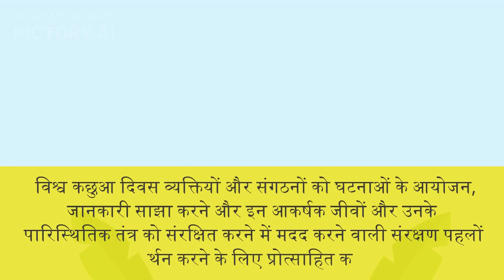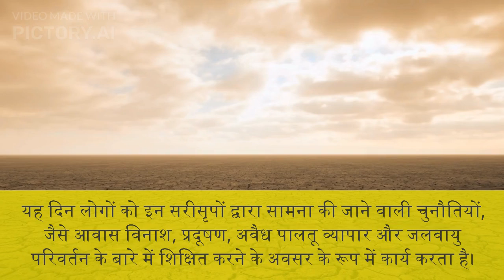विश्व कछुआ दिवस । 23 मई । PKGURUJee